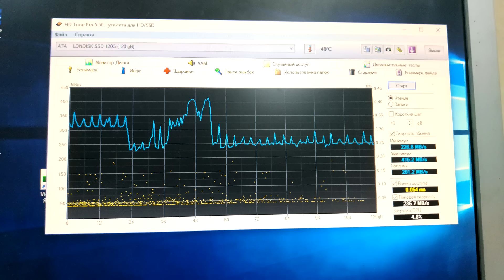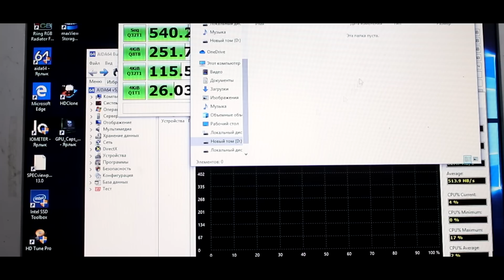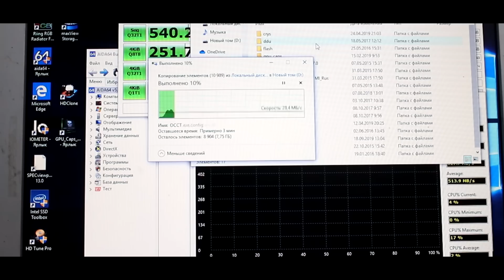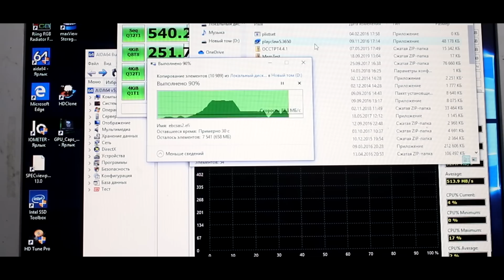Где купить SSD: Avito или Aliexpress